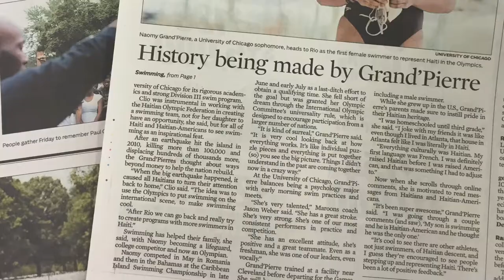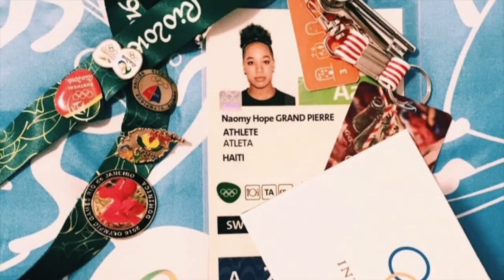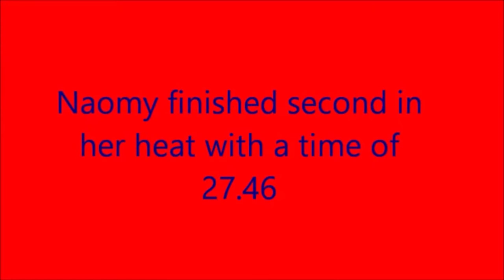The Undercurrent | Vlog 10: 2016 Olympic Games Recap (4 Year Anniversary)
Dive into the life of Naomy Grand'Pierre with her vlog The Undercurrent. Vlog 10 dives into her experience at the 2016 Olympic Games where she made history as Haiti's First Female Olympic Swimmer.

Beats in this song:

Revenge - Alt Rock/Trap Beat / Prod. Riddiman x oldboyy
Jewels - Hard Trap Beat Prod. Riddiman
No Borders - Trap Type Beat/Rap Instrumental Prod: Enyer Gonzalez
Disappear - Chill Guitar Trap/Hip Hop Beat Prod. Riddiman